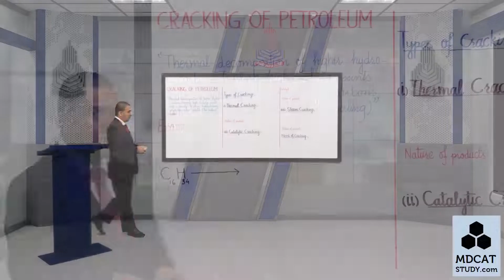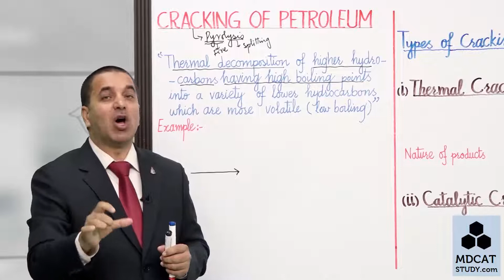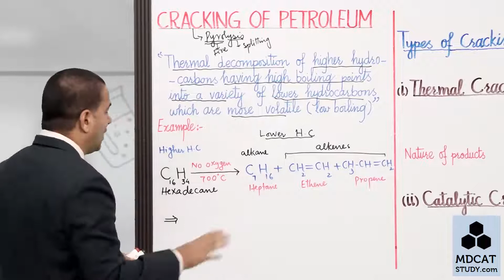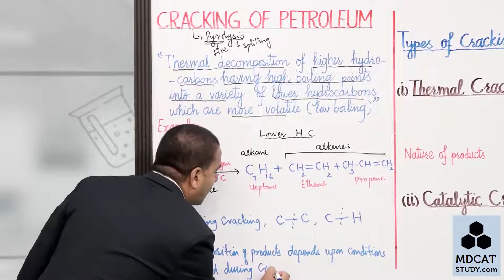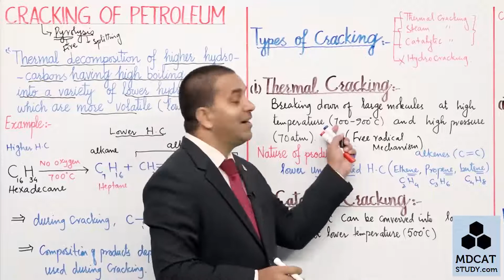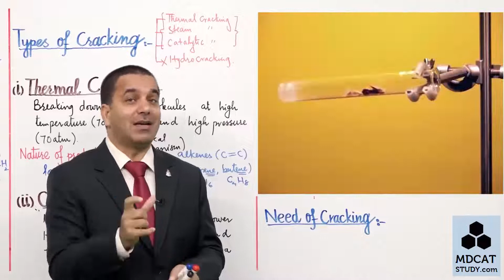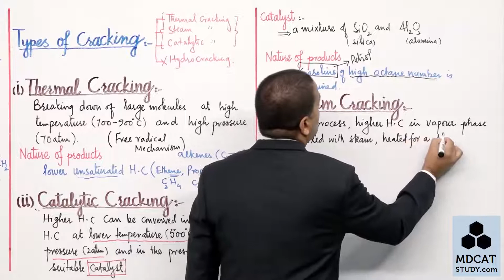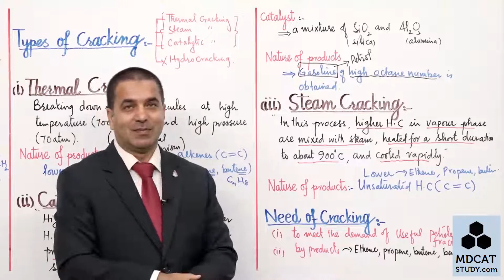LEC#5 CRACKING OF PETROLEUM.mp4